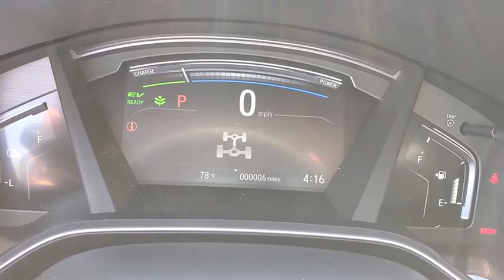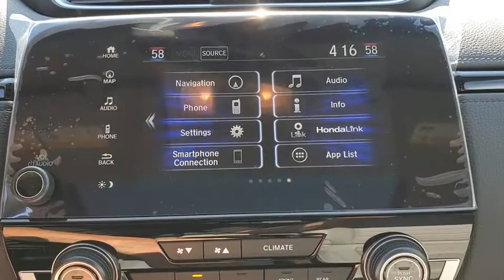2020 Honda CR-V_Hybrid Jacksonville, Orange Park, St. Augustine, Gainesville, Nocatee FL LE004873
New 2020 Honda CR-V_Hybrid available in Jacksonville, Florida at Duval Honda. Servicing the Orange Park, St. Augustine, Gainesville, Nocatee area.

Duval Honda
1325 Cassat Avenue

2020 Honda CR-V Hybrid Touring 40/35 City/Highway MPGbrbrPrices are plus tax tag title $198 Electronic Filing Fee and dealer pre-delivery service fee in the amount of $899 which charge represents cost and profit to the dealer for items such as cleaning inspecting and adjusting new and used vehicles and preparing documents related to the sale.